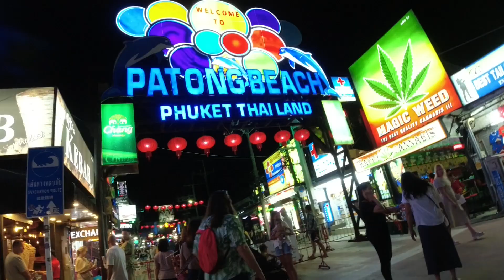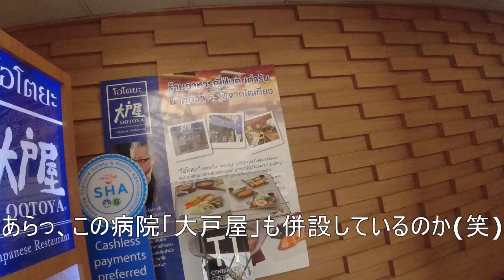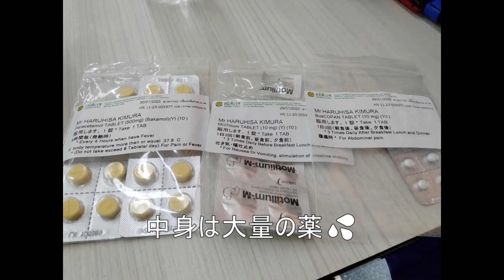【バンコクで入院しちゃいました♪】#25 快適すぎる入院生活、 広すぎる個室、寝台列車に乗車できず、入院する経緯について語ります💦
チェンマイに向かっていたファイン♪
体調に異変を感じて、途中下車！
生まれて初めて救急車に乗りました💦
数日間お世話になった「サミティヴェート・スクムウィット病院」の個室の様子を流しながら、入院した経緯についてお話しします。

‹目次›
00:00　オープニング
00:20　真っ暗な病室
01:39　ウォンウィアン・ヤイ駅
04:25　退院
04:43　おまけ
05:20　エンディング

ワット・ラチャナダラム
バンス―中央駅
サミティヴェート・スクムウィット病院

オープニング：Switched on Carcassi　ー　Brian Bolger
エンディング：Toy Piano　ー　Wayne Jones